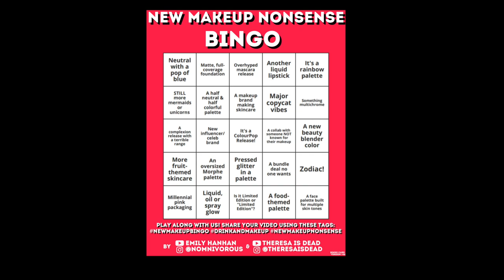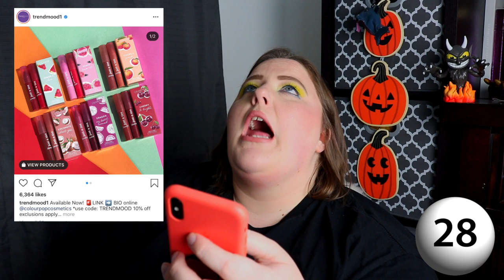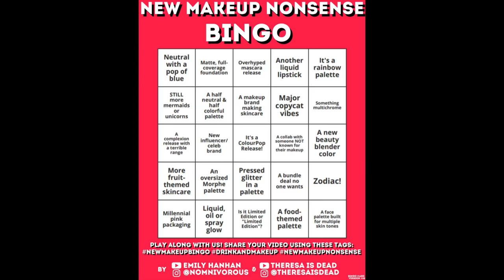NEW MAKEUP NONSENSE BINGO! (EPISODE 1)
Oh, hi, pumpkins! On today's video, we play NEW MAKEUP NONSENSE BINGO! This video is in collaboration with Emily Hanhan. Grab a drink.. or 5 and let's talk about new makeup releases. Sorry about everything! (I get really weird in this... so enjoy!)

☆ WANNA PLAY!? ☆

☆ PRODUCTS MENTIONED ☆
MAKEUP REVOLUTION| I HEART REVOLUTION TASTY COLLECTION
URBAN DECAY | STAY NAKED COLLECTION
MECARIA BEAUTY | AZULEJO PALETTE
TARTE COSMETICS | WHITNEY SIMMONS COLLECTION
SEPHORA FAVORITES | CLEAN MAKEUP KIT
MAKEUP A MURDER | CRIME SCENE TRACE EVIDENCE PALETTE
SOL | SHIMMERING DRY OIL
JEFFREE STAR COSMETICS | MYSTERY BOX
PAT MCGRATH LAB | SKIN FETISH COLLECTION
BPERFECT COSMETICS | CARNIVAL XL PRO PALETTE
MORPHE | 35H HOT SPOT ARTISTRY PALETTE
TOO FACED | PALM SPRINGS DREAMS
JACY COSMETICS | THE BESTIES PALETTE
CERTIFEYE | ETERNITY PALETTE
EM COSMETICS | SERUM BLUSHES
COLOURPOP | JUST A TINT LIP CRAYON

       Howard Beach, New York 11414

♵ Check out The Miserable Three ♵
► Live Streaming on Thursday @ 8:00PM EST  ◀︎